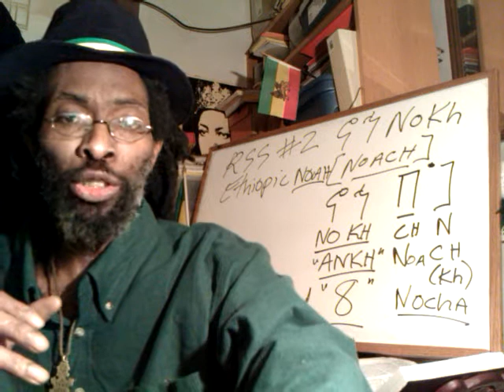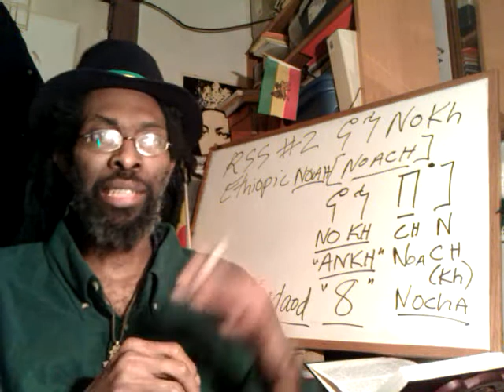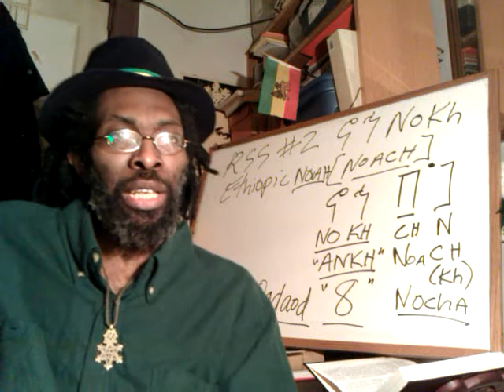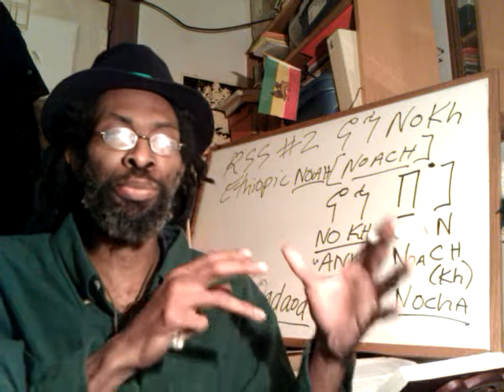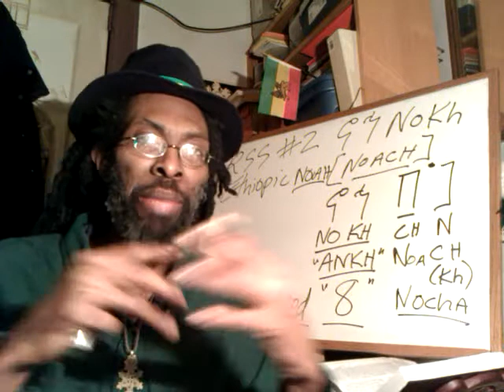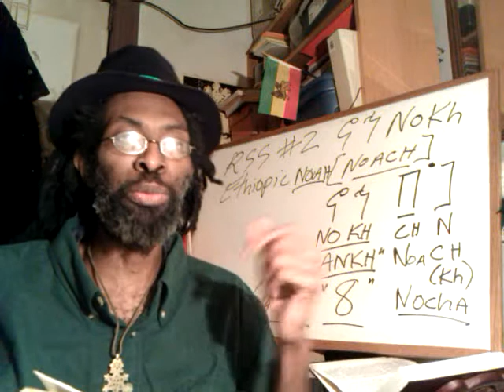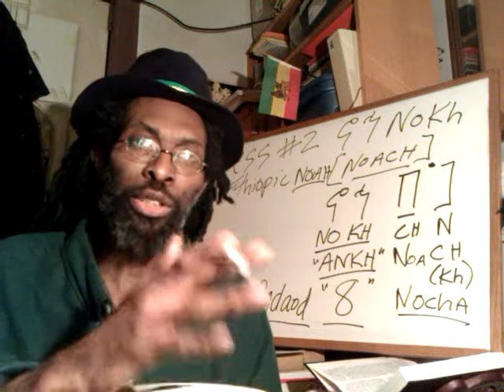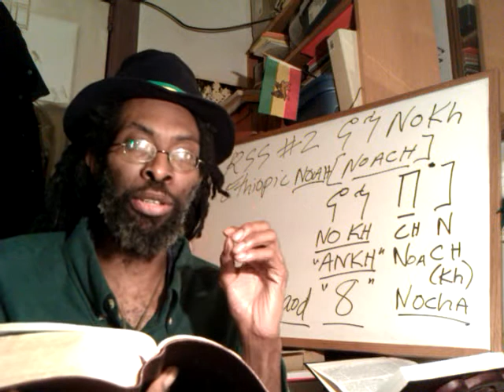MODERN "DAYS Of NOAH": Fallen Angels, Halloween & the 2011 October Snowstorm Blackout